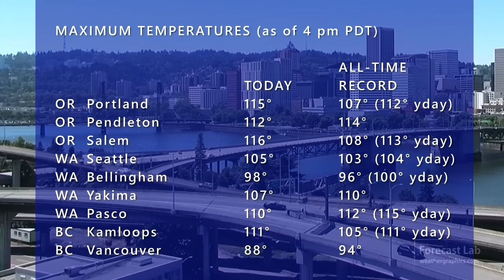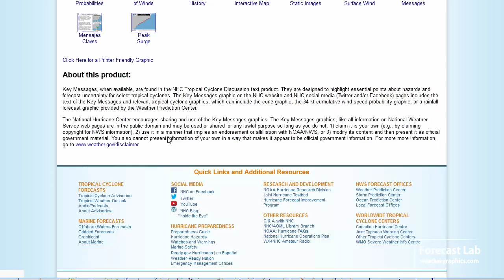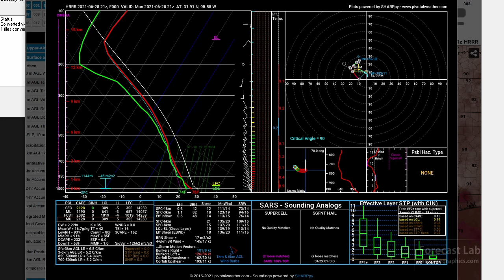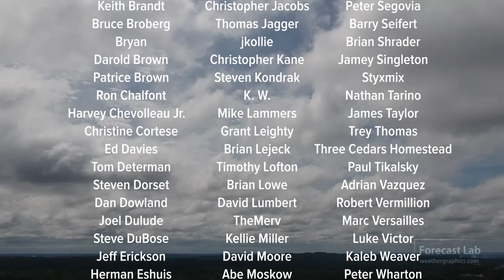Mon 6/28/21 - Storms in Texas / 115F in Portland / Heat wave physics / Dust on the way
There's a lot to talk about for this episode, with parts of Oregon reaching close to 120 degrees today.  We'll also talk about some of the factors that caused this heat wave to be so severe.

0:00 Opening
0:48 Temperature records
2:12 Surface analysis
3:27 Heat wave dynamics
4:59 Northeast US
5:34 Tropical Storm Danny
6:36 Saharan dust
8:20 Texas moisture
11:45 Arizona monsoon
14:50 NW US temperature update
16:05 Closing